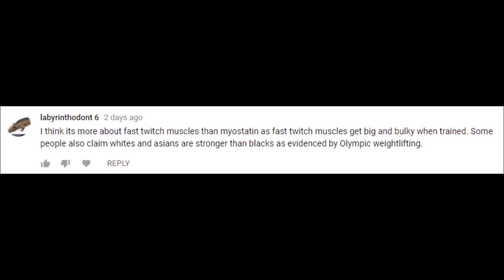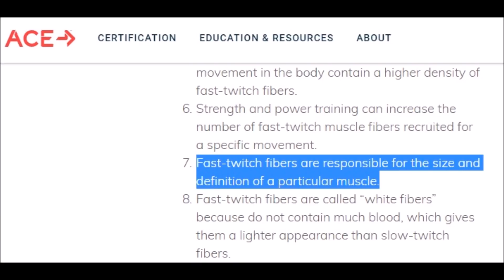The TRUTH About Black Genetics Part 2! (SCIENCE) | Cory McCarthy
(NEW!) INVEST IN "THE UPGRADED MAN" E-BOOKLET NOW

(NEW!) INVEST IN BOTH "BEAST MODE BY SCIENCE" AND "THE UPGRADED MAN" AND SAVE MONEY (BUNDLE)

My BITCOIN wallet:  1Mcuf74LprLXa7tS3QwetzXWrTurmSTpQx

My BITCOIN CASH wallet:  1Mcuf74LprLXa7tS3QwetzXWrTurmSTpQx

My ETHER wallet:  0x163782c4Caab7860617C8a3F3F8767571c293EDb

TOPICS:  Cory McCarthy, Brandon Carter, Connor Murphy, race, ethnicity, genetics, blacks, whites, Africans, Caucasians, body composition, muscle, strength, bodybuilding, muscle fiber, slow twitch, type I, fast twitch, type II, type IIa, type IIb, Vegan Muscle Academy, Stronger Faster Vegan, Corey McCarthy, Vegan Gains, Richard Burgess, Ask Yourself, Isaac Brown, Jon Venus, Brian Turner

In this sequel video I explore the science on the topic of "black genetics" even further when it comes to bodybuilding.